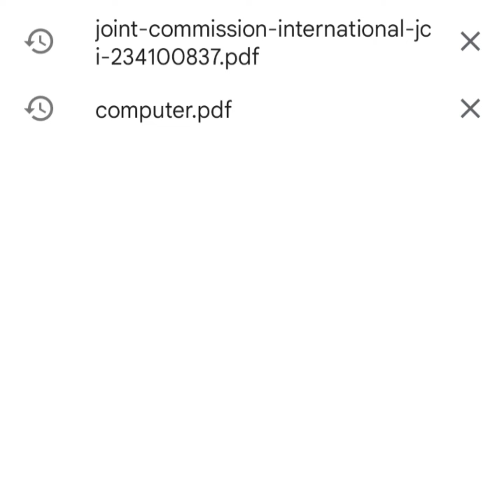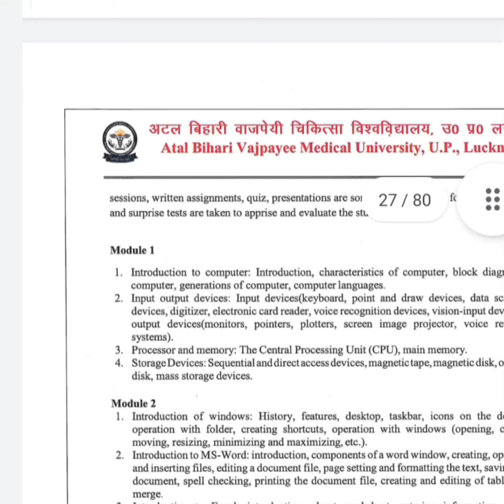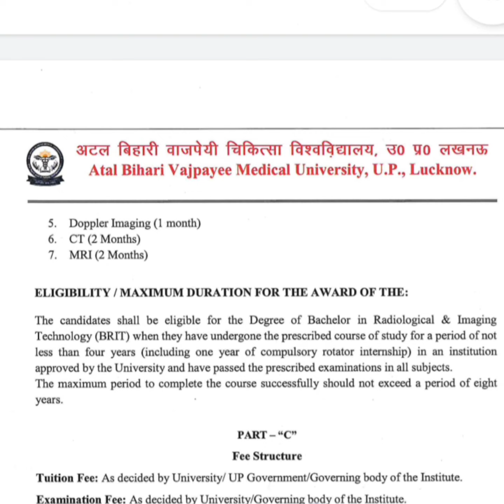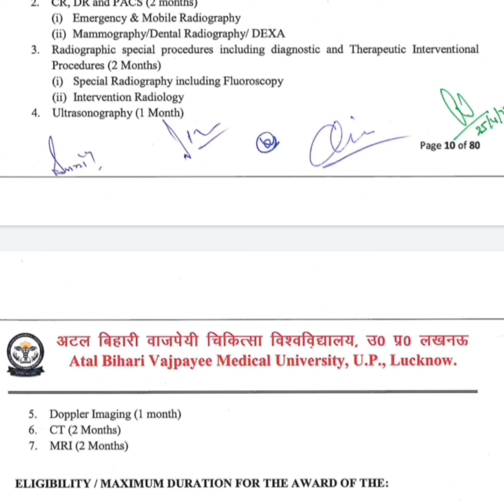Equipment under Radiology|| Machines operate by radiographer//Radiology#mri